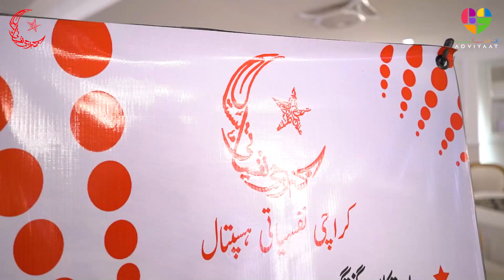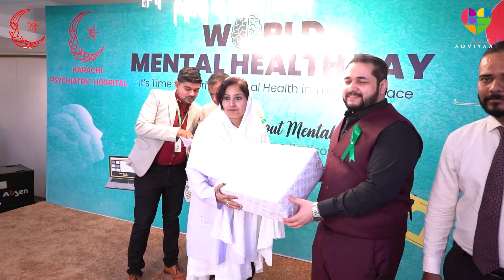World Mental Health Day Event 2024. Highlights of event activities. KPH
World Mental Health Day Event 2024

Event filled with insightful discussions, activities, and a shared commitment to prioritizing mental health in every aspect of life, especially in the workplace. Together, we can create a supportive environment for mental well-being.